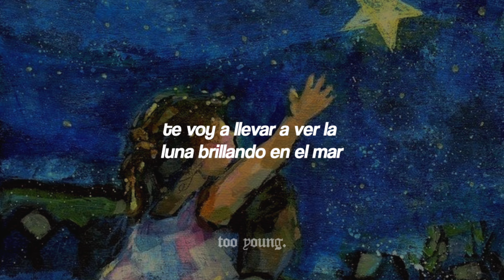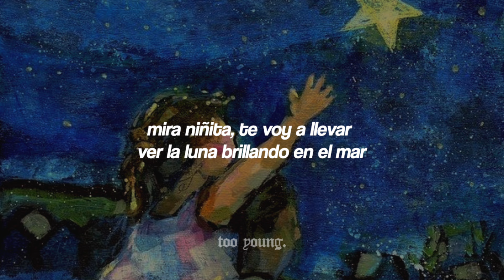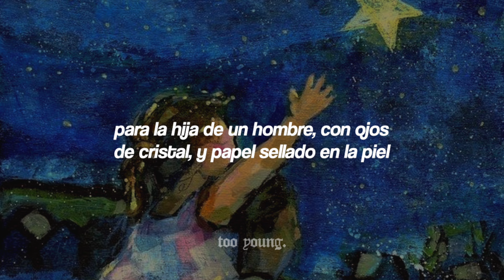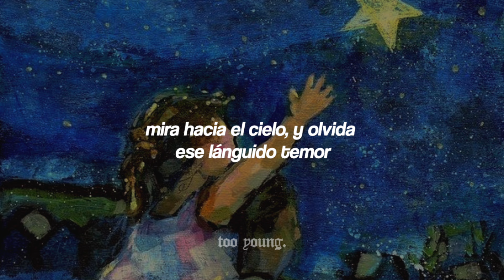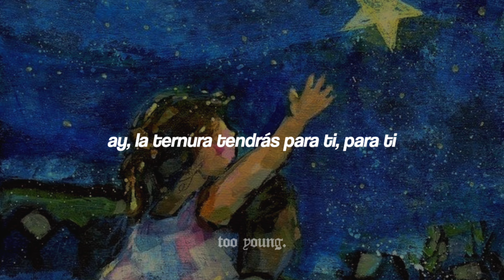los jaivas - mira niñita // letra